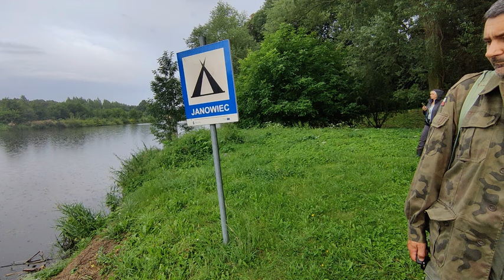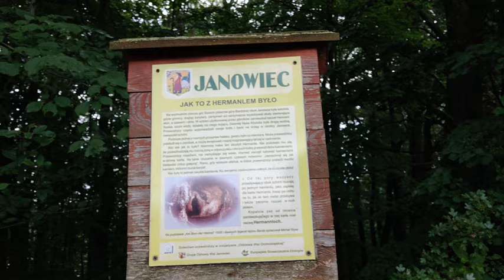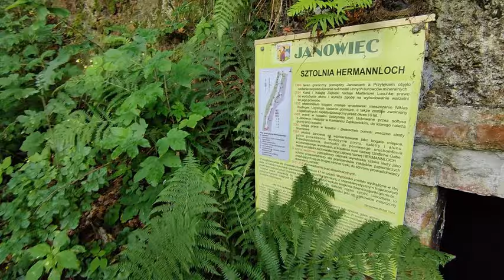Kopalnia srebra karła Hermana